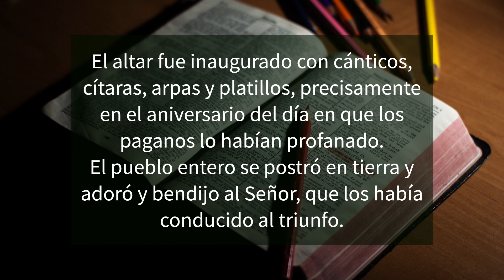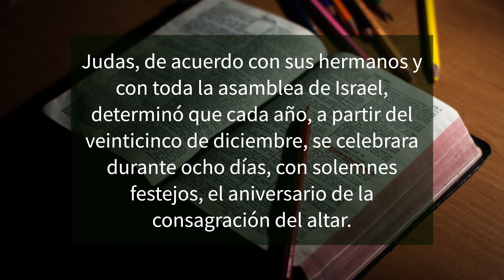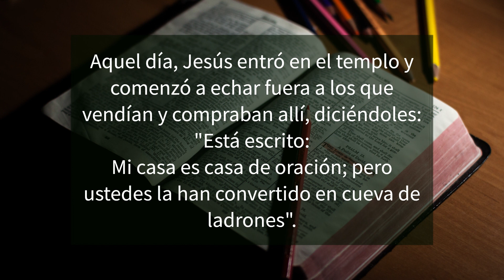La Palabra de Dios para hoy Viernes 24 Noviembre de 2023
La Palabra de Dios para hoy Viernes 24 Noviembre de 2023 Lc 14, 1-6

Bienvenidos al canal Cristianos de Habla Hispana, donde compartimos reflexiones y enseñanzas sobre la Palabra de Dios. En este video, te presentamos la palabra de Dios para hoy Viernes 24 Noviembre. Descubre los mensajes más profundos de la biblia y cómo aplicarlos en tu vida cotidiana.

En este Viernes 24 Noviembre, compartiremos un mensaje alentador y esperanzador para aquellos que buscan inspiración y orientación. ¡No te pierdas esta oportunidad única de escuchar la palabra de Dios y crecer en tu fe!